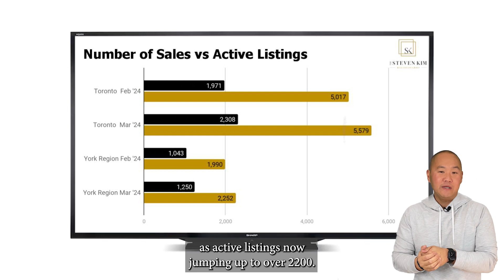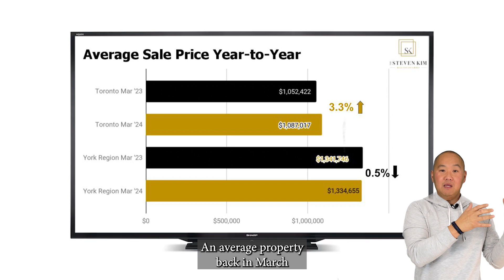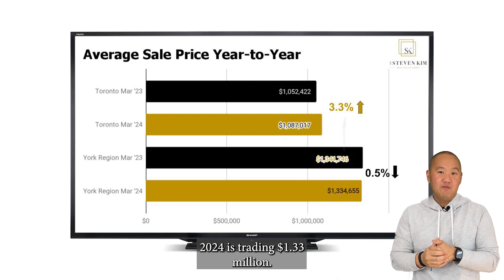Toronto Real Estate Housing Report 2024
Is it turning back into a seller's market in the Toronto Real Estate scene?  With inventory levels beginning to drop and the rise of multiple offer situations...HOLD TIGHT!